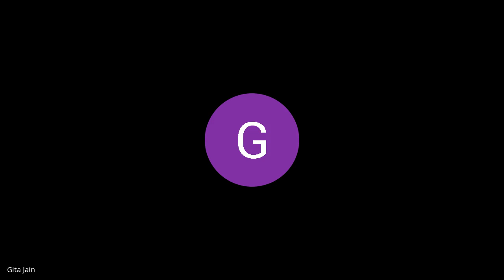Vedic literature | Veda Classes Bharatiye Vidya Bhawan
Explore the profound wisdom of Vedic literature with our Veda Classes at Bharatiye Vidya Bhawan. Immerse yourself in the rich heritage of ancient Indian knowledge through our expert-led courses. Discover the timeless teachings of the Vedas, delving into the essence of Bharatiya Vidya. Join us on a journey of intellectual and spiritual growth as we unravel the treasures of Vedic wisdom. Enroll in our classes today to deepen your understanding of the roots of Bharatiya Vidya at Bharatiye Vidya Bhawan.